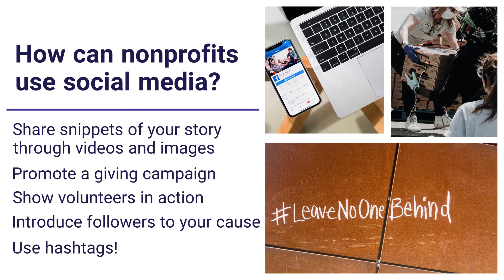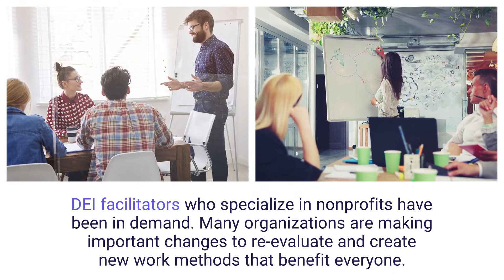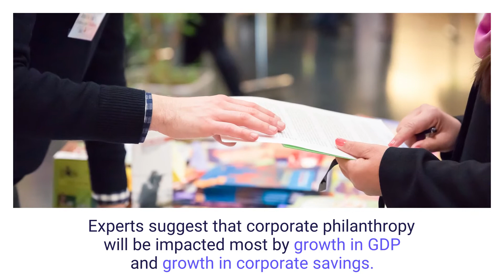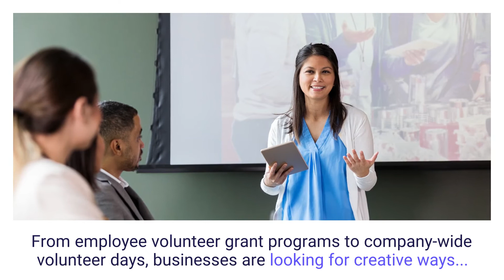The Top Nonprofit Trends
Want more information on Top Nonprofit Trends and the best volunteer management resources sent straight to your inbox?